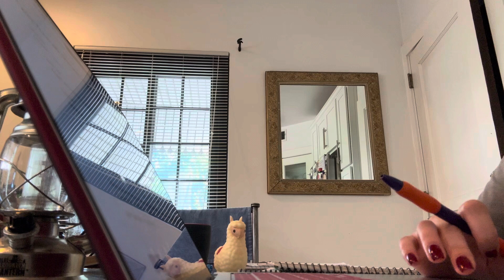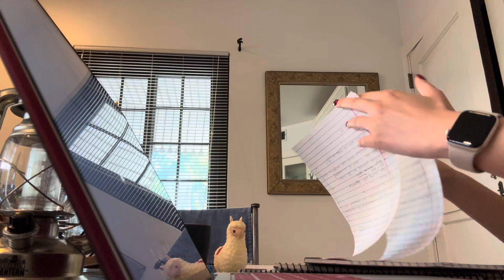STUDY WITH ME | 20 minutes, background music and noise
Hope you are having a great week! 🤩